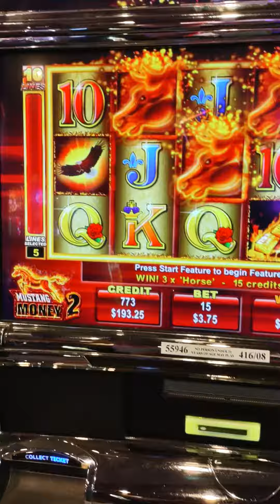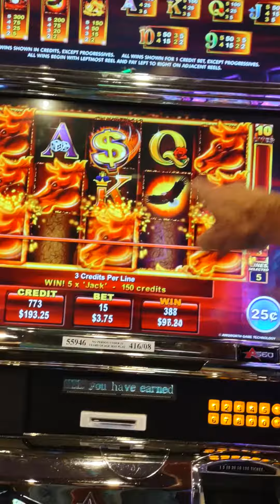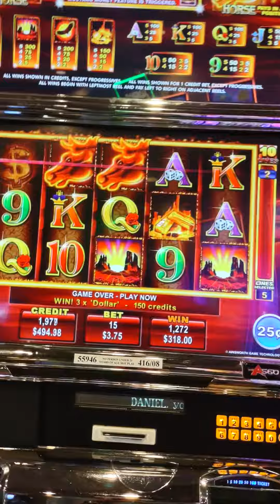BIG WIN ON MUSTANG MONEY 2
Discount Gambling at its Finest